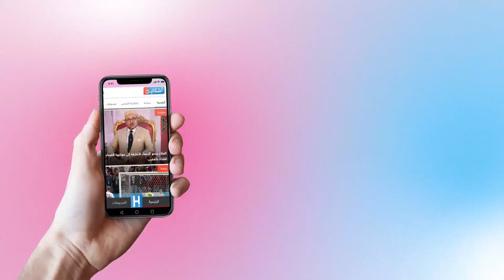أجواء أول صلاة جمعة بعد دخول كورونا للمغرب